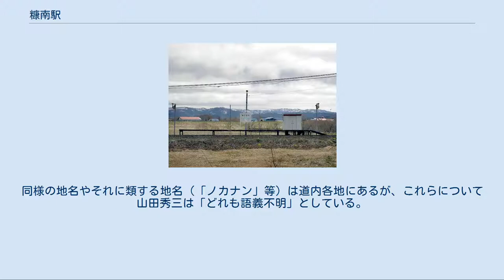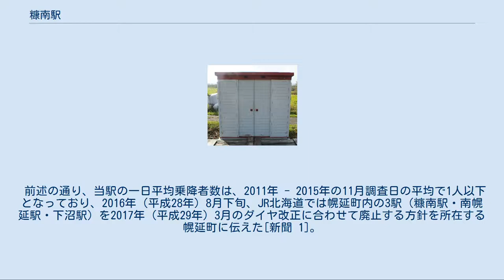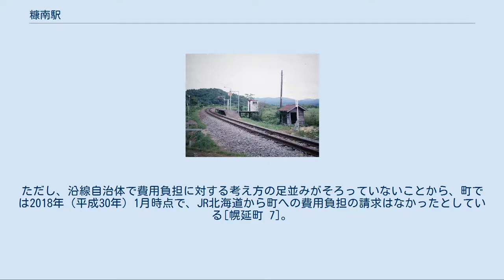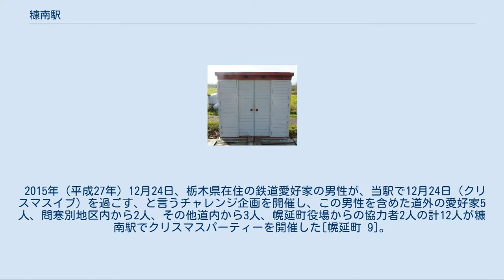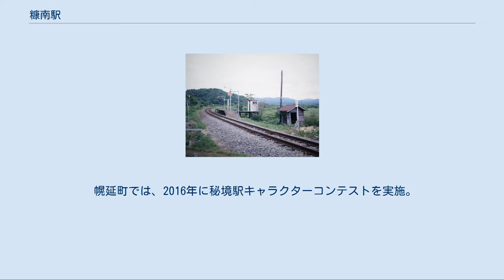糠南駅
糠南駅（ぬかなんえき）は、北海道（宗谷総合振興局）天塩郡幌延町字問寒別にある北海道旅客鉄道（JR北海道）宗谷本線の駅である。
電報略号はヌナ。
 1977年の糠南仮乗降場と周囲約500m範囲。
左が稚内方面。
カーブの中間にあり、稚内側に踏切がある。
踏切側に小さく白い屋根の待合室が見える。
国土交通省 国土画像情報（カラー空中写真）を基に作成 当駅の所在地近辺の地名より。
以前は「ヌカナン」の字名が存在したが1959年（昭和34年）に周辺地区とともに「問寒別」に統合されている[幌延町 3]。
 地名はアイヌ語に由来する。
同様の地名やそれに類する地名（「ノカナン」等）は道内各地にあるが、これらについて山田秀三は「どれも語義不明」としている。
 なお、本多貢は当地の「糠南」の由来として「原野の・冷たい・川」を意味する「ヌㇷ゚カナㇺペッ（nupka-nam-pet）」を紹介している。
開業時からの無人駅（幌延駅管理）。
分岐器を持たない棒線駅である。
ホームは線路の南側（稚内方面に向かって左手側）に1両分に満たない長さの板張りのものが設置され、稚内方のスロープで駅施設外に連絡している[幌延町 4]。
 駅舎は無いが、ホームから板敷きの通路を渡った位置に、幌延町が管理する淀川製鋼所製のプレハブ物置（ヨド物置「あぜくら」）を改造した待合所がある[幌延町 4][幌延町 1][幌延町 2]。
内部には除雪道具なども格納されている。
このほか、かつては木造の待合所があったが、のちに消滅している。
 幌延町では2017年（平成29年）1月現在、地元の利用者は見受けられないとしている[幌延町 2]。
 牧草地帯となっており、駅から見える範囲にある建物は2017年（平成29年）時点で、住民夫婦が住む1軒のみである[新聞 4]。
 付近では天塩川の旧河道に沿って幌延町と天塩町の境界が設定されているが、当駅周辺には架橋されていないため、天塩町方面へ向かう場合、問寒別駅方面への迂回が必要である。
 前述の通り、当駅の一日平均乗降者数は、2011年 - 2015年の11月調査日の平均で1人以下となっており、2016年（平成28年）8月下旬、JR北海道では幌延町内の3駅（糠南駅・南幌延駅・下沼駅）を2017年（平成29年）3月のダイヤ改正に合わせて廃止する方針を所在する幌延町に伝えた[新聞 1]。
 しかし、幌延町では、2015年度より秘境駅を観光資源として活用した取り組みを始めた矢先であり[幌延町 5]、町長の野々村仁は北海道新聞社の取材に「廃止の提案は極めて遺憾で、到底受け入れられない」と述べている[新聞 1]。
 その後、町では検討の結果、「JR北海道の経費節減策又は費用確保策の全貌が明らかになり、沿線地域の対応の方向性が定まった時点で総合的に判断する」こととし、まずは１年間、町が駅の維持管理費用を負担する形で存続させることとし[幌延町 2]、平成29年度一般会計に3駅の維持管理費（除草・除雪・乗降場修繕費・駅設備検査・ホーム検査・電気検査・光熱水費）として163万円（うち当駅分として54万円）を計上している[幌延町 6][幌延町 7]。
ただし、沿線自治体で費用負担に対する考え方の足並みがそろっていないことから、町では2018年（平成30年）1月時点で、JR北海道から町への費用負担の請求はなかったとしている[幌延町 7]。
 2019年（令和元年）度には再びJR北海道は宗谷本線沿線自治体で構成される宗谷本線活性化推進協議会に対し、当駅を含む29駅を自治体負担で維持管理または廃止するかを2020年（令和2年）3月までに判断するように求めた[新聞 5]。
 最終的に幌延町では当駅について「秘境駅等鉄道系資産によるまちおこしの象徴的存在であり民間有志による大規模イベントも開催されていること[幌延町 8]」を理由に「自治体維持管理を要望する駅」の1つに加え、2021年（令和3年）度以降町による維持管理に移行することとしている[幌延町 8]。
 その後、2020年12月9日には、JR北海道が、当駅を含む18駅を、2021年度より地元自治体による維持管理に移行することを発表しており[JR北 1]、翌2021年4月より幌延町による維持管理に移行される予定である[新聞 3]。
 2015年（平成27年）12月24日、栃木県...